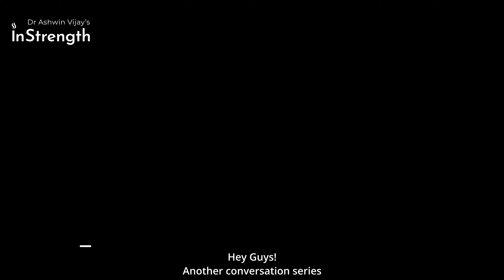ஒரு மருத்துவரின் வாழ்க்கை பாடங்கள் | உரையாடல் பகுதி 1 | Dr Ashwin Vijay & Dr Ramachandran (Surgeon)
for more information.